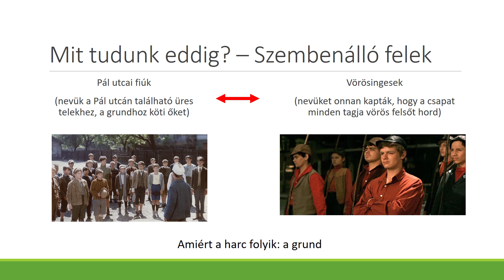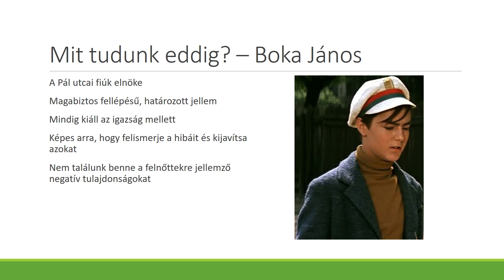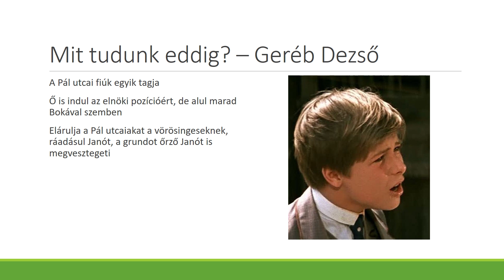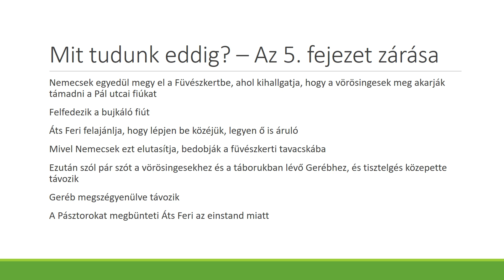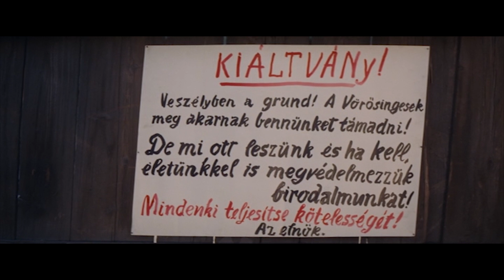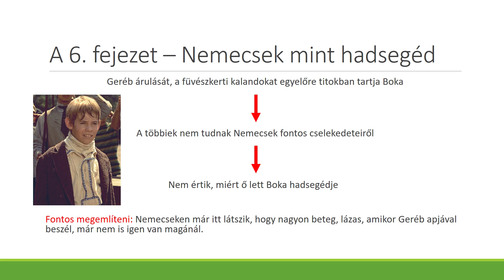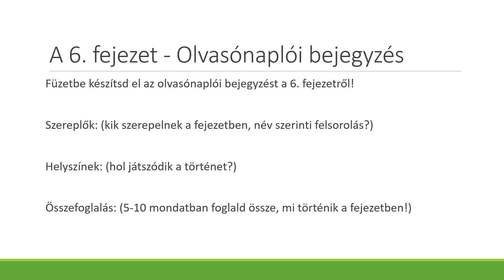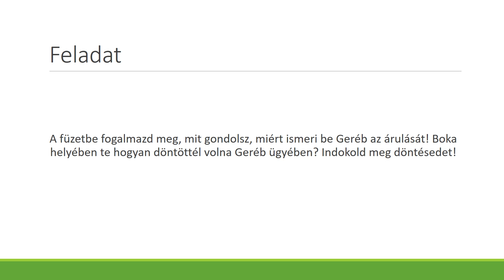Pál utcai fiúk 6.fejezet